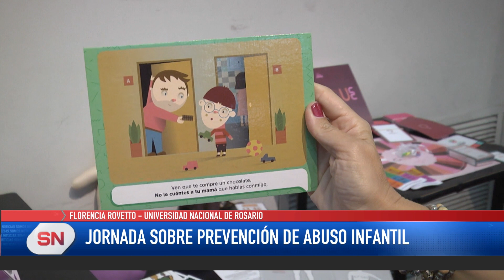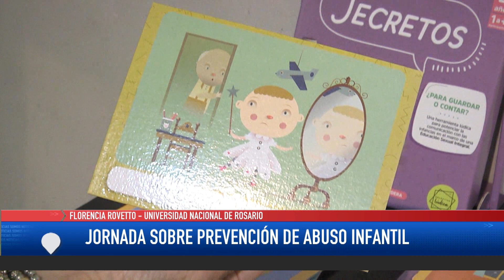Jornada sobre prevención de Abuso Infantil. Universidad Nacional de Rosario.